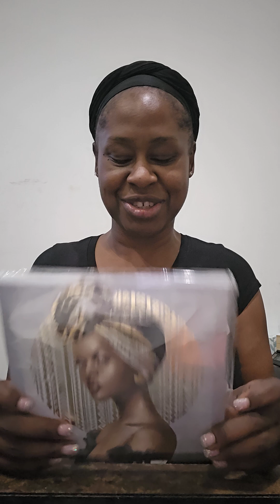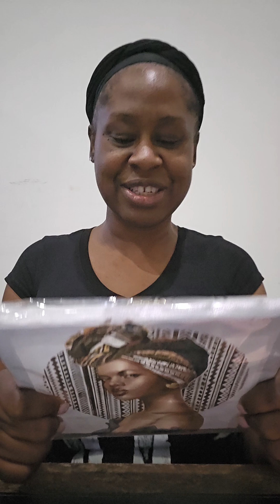I got Presents!!!